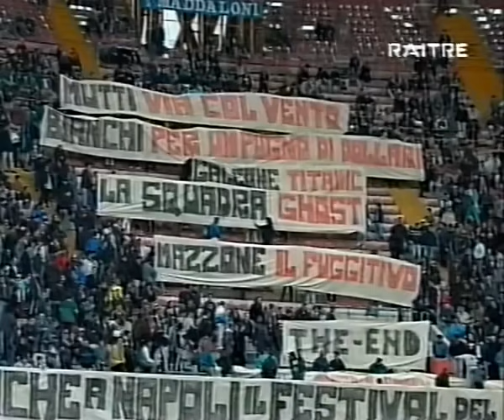Pistoiese - Napoli 0-1, serie B 1999-2000, con festa promozione in serie A, TGR Campania